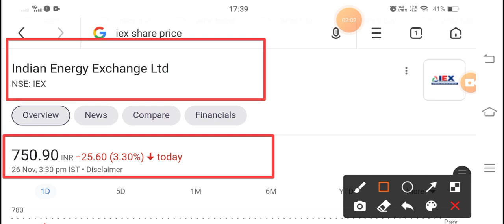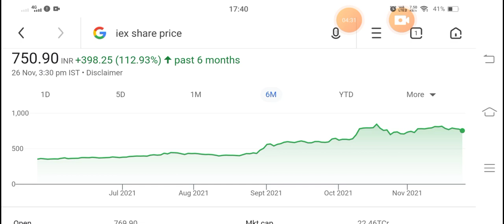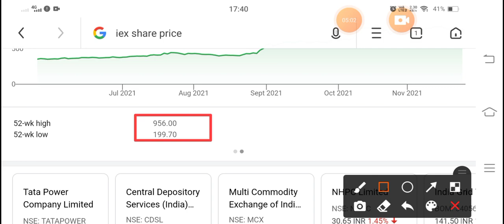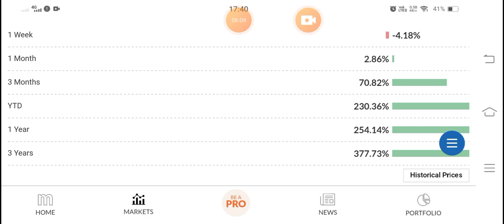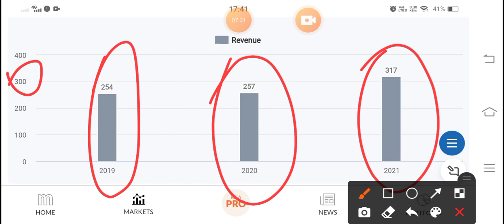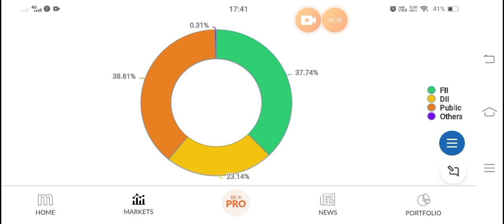IEX SHARE LATEST NEWS | INDIAN ENERGY EXCHANGE SHARE TARGET || IEX BREAKING NEWS!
indian energy exchange share,

indian energy exchange stock analysis, indian energy exchange upsc,

indian energy exchange latest news,

indian energy exchange study iq,

indian energy exchange share news, indian energy exchange share price,

indian energy exchange kya hai,

indian energy exchange business model, indian energy exchange analysis,

indian energy exchange company,

indian energy exchange drishti ias, how does indian energy exchange work,

indian energy exchange explained,

indian energy exchange fundamental analysis,

how indian energy exchange works, indian energy exchange in hindi,

indian energy exchange interview questions,

indian energy exchange ltd, indian energy exchange Itd share,

indian energy exchange limited review,

indian energy exchange monopoly, indian energy exchange multibagger,

indian energy exchange news,

indian energy exchange results,

indian energy exchange review,

indian energy exchange stock,

indian energy exchange soic,

indian energy exchange share target, what is indian energy exchange,

indian energy exchange yadnya